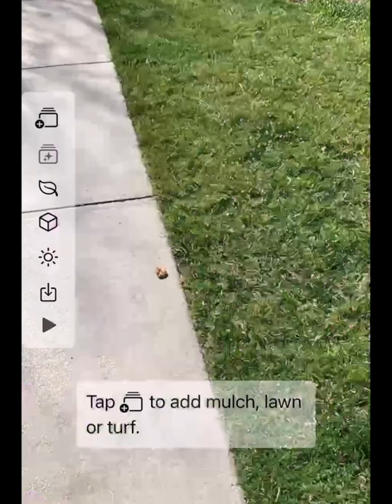Imagine a hedge of flowering plants next to white picket fence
DreamzAR app uses device’s camera and augmented reality technology to create immersive experience for landscape designing. Using iPhone or iPad, you can use the app to design your home’s driveway, front yard or backyard.

App includes following features:
* Built in tool to measure the area and perimeter of the physical surfaces as you mark the work area outline. No tape measure needed at all.
* Ground cover textures like mulch, lawn grass and artificial turf.
* Collection of various colored and textured paving stones to add to landscape design.
* Collection of high quality plants, shrubs and grasses for your landscape design.
* Save projects for later review and edits.
* Take screenshot of your work and save it to Photos.
DreamzAR is built with Apple’s ARKit and SwiftUI frameworks and provides clean user interfaces to get your work done.

DreamzAR App for Garden Design | Yard Design | Landscape Design